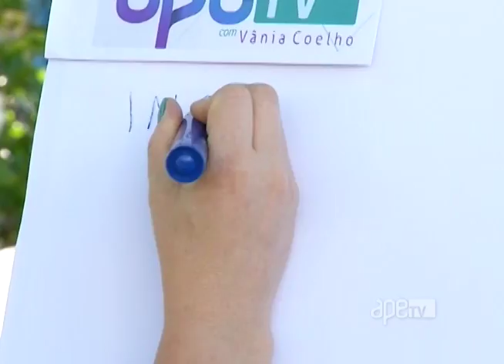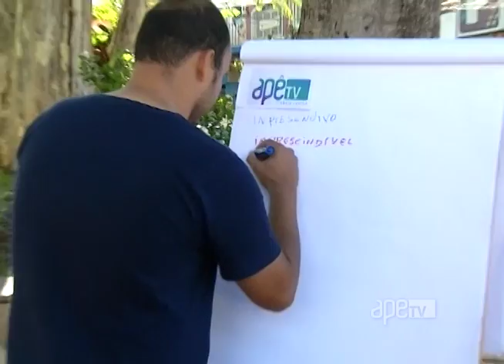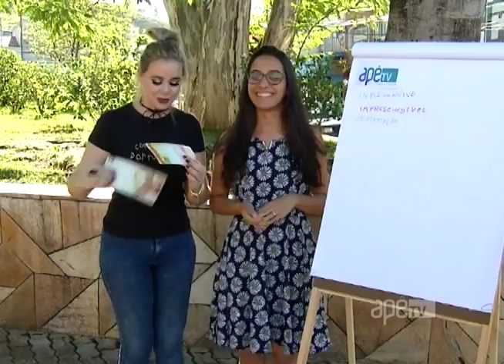ApêTV - Como vai seu Português? 24/02/18